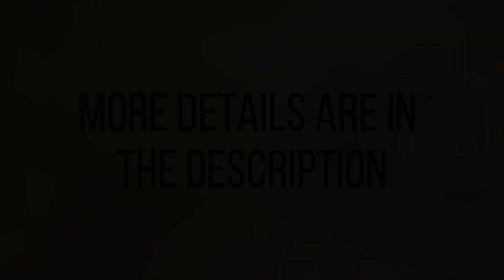Aitch's Epic Birthday Bash 🎉 | Celebrating the Rapper's Special Day!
🎂 Join us in celebrating the incredible Aitch's birthday! 🥳 This talented rapper has been dropping beats and raising the bar in the music scene. Let's wish him an unforgettable day filled with joy and success!

We're excited to turn your vision into video magic! 🎬🌌

Follow all of these to get a free birthday video for you:
Video Title - B_083_Aitch_09 December 1999